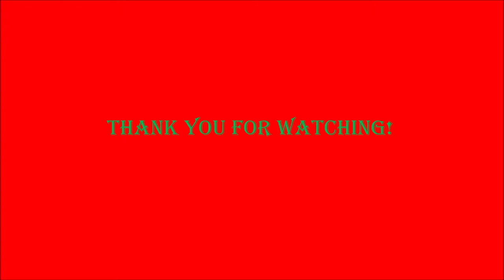Hichem Benayad-Cherif #10 Arab Championship of nations 2018 highlight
Arab Championship of nations 2018 in Egypt